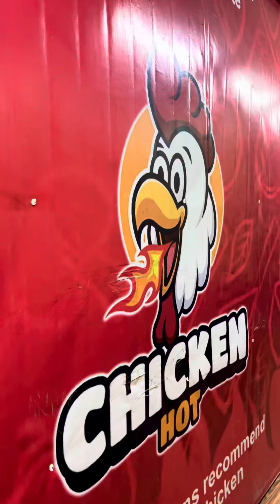Agartala's best place for fried chicken at affordable price 🍗/Fried Nation/agartala/tripura/love/fyp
Agartala's best place for fried chicken at affordable price 😋🍗

Name: Fried Nation

📍 Location: Hapaniya, Near TMC, Agartala

I tried:
Mango Milkshake: ₹50/-
Chicken Lollipop: ₹50/-
Chicken leg: ₹70/-

Do visit fried nation agartala & share your experience💕 ✨